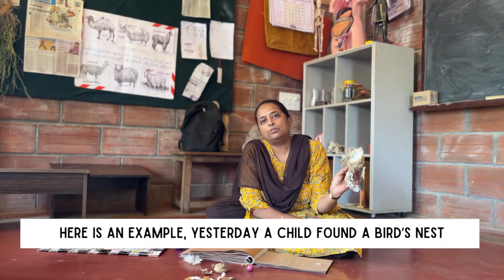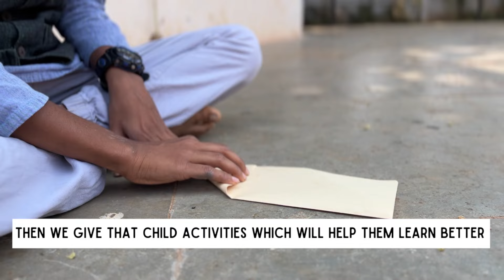Arivu: Mysuru’s Hidden Education Revolution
Does English medium mean BETTER quality education?
Let’s explore an alternative Kannada medium school in Mysuru that challenges this idea!

Why did they start this school?
There was a lot of frustration around the British education system and the factory model of school made a group of friends come together in the early 2000s and want to change it for the good. They realized if they couldn’t change the entire system, they wanted to change at least one school!
So the school started in 2008 as an attempt to fix all that they believed was wrong with the factory model!

Why Kannada medium?
Based on research and common sense, they felt that children learn better in their mother tongue. They believe we have made it a norm to learn in an alien language that is in no way connected to the land and surroundings.
So an instinct, they took this step.

Watch this video and let me know what you think!